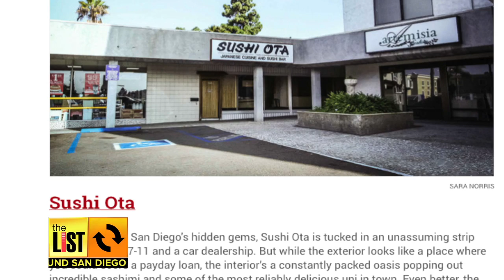SAN DIEGO: Monster Jam Takes Over Petco Park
Monster Jam is this Saturday